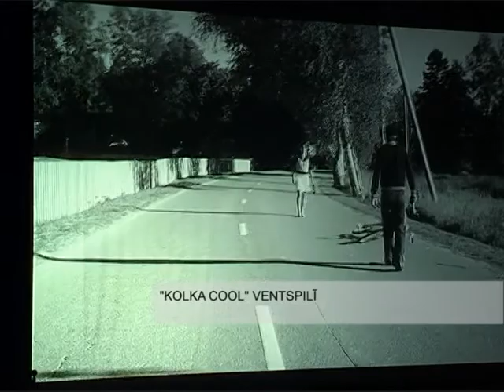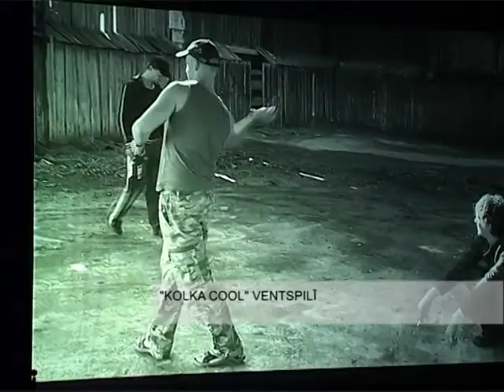"Kolka Cool" Ventspilī